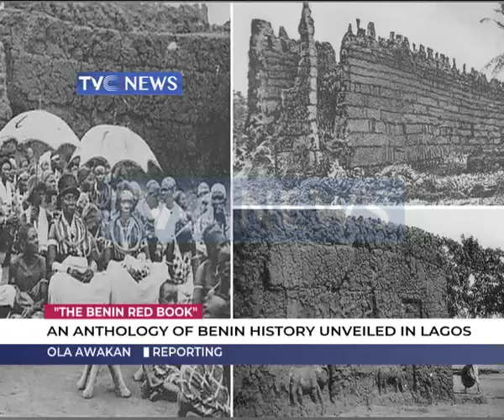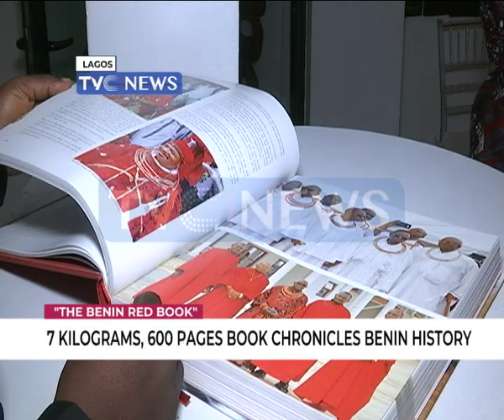The Benin Monarchy: An Anthology of Benin History unveiled in Lagos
History provides a window on the past and a doorway to the future.

That's exactly what a learning resource on the history of the Benin Monarchy seeks to achieve in 600 pages.

It traces a long line of Obas that established the empire from the era leading up to the medieval times and after.

Ola Awakan witnessed the launch of the book, THE BENIN MONARCHY: AN ANTHOLOGY OF BENIN HISTORY.